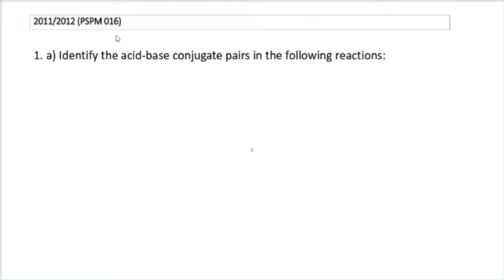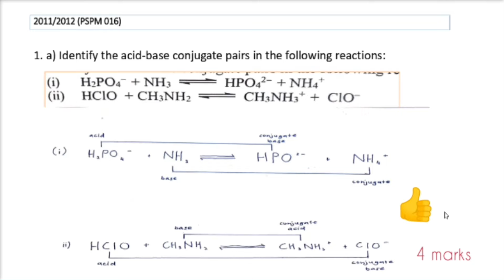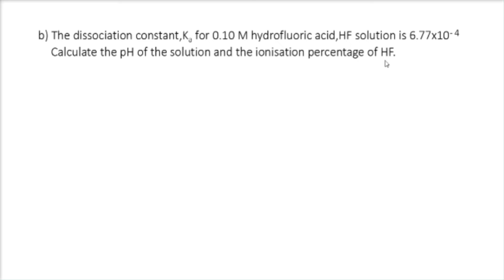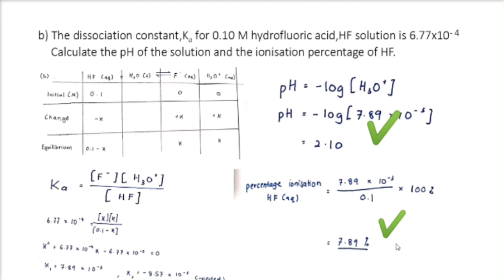Q1 Past Year Chapter 7 Ionic Equilibrium (PSPM 2011/2012)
This is Q1 Chemical Equilibrium Past Year Module KMPk 2020/2021.
This video was presented by MOHD. ZUHRY BIN ZU from M1T1.

By KongSL